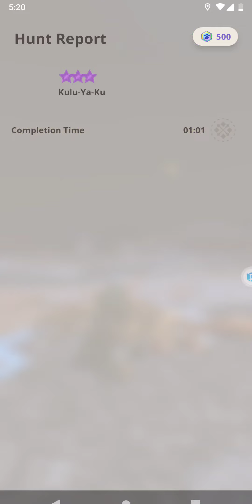Monster Hunter Now🗡️🛡️HR.110❇️3 - 🐓Kulu-Ya-Ku